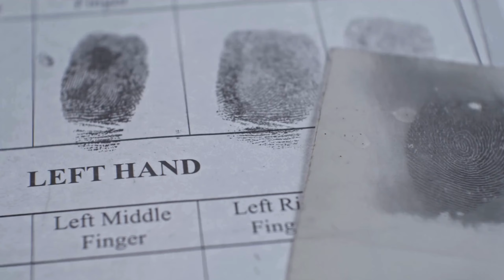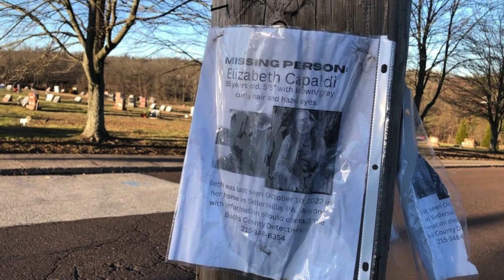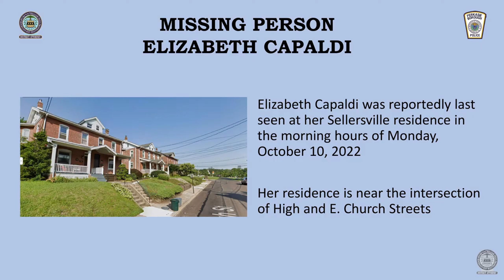THE NIGHT THAT DID NOT DAWN (The Mystery Behind of Elizabeth Capaldi Disappearance)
In this video, we meticulously piece together the puzzle of her vanishing act, exploring the timeline, scrutinizing evidence, and shedding light on the mysterious circumstances that shroud this enigmatic event.